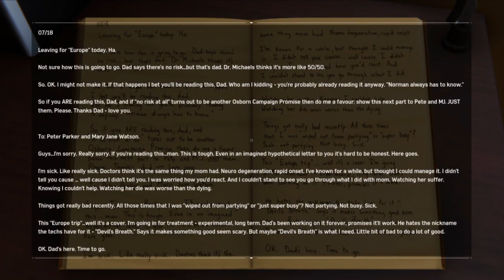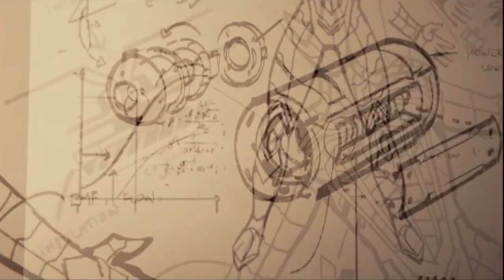Marvel's Spider-Man is AMAZING...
There's CHAOS and ANARCHY in the Mean Streets of New York. There's only one man for the job who can bring back order and peace to the city...